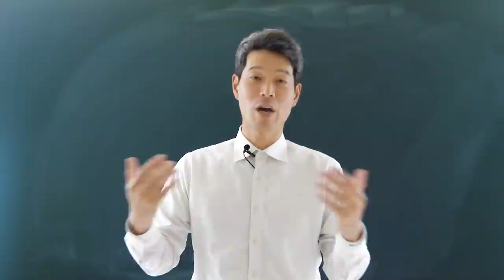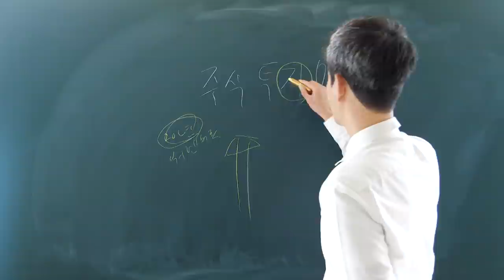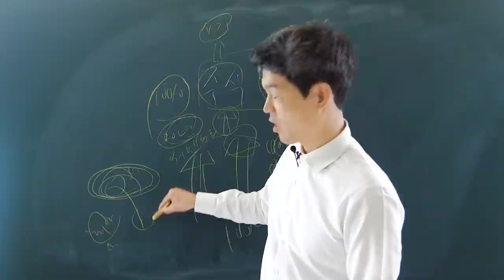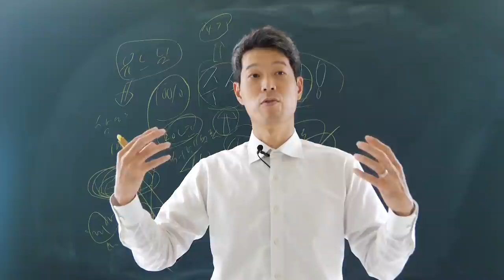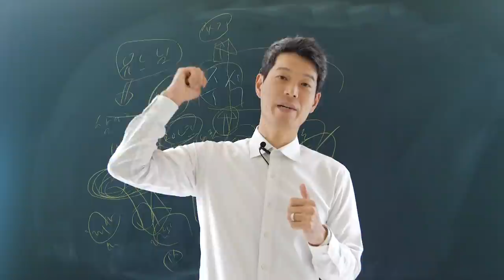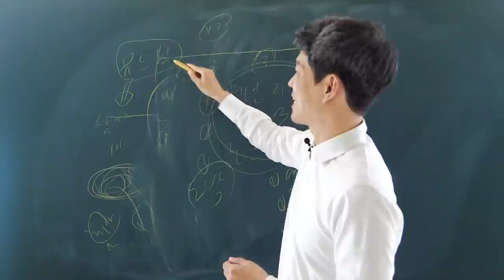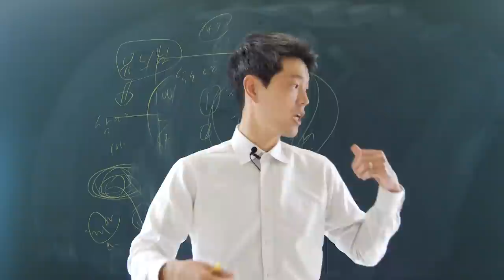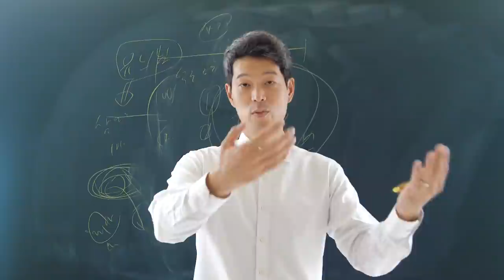주식투자 100% 성공하는 법